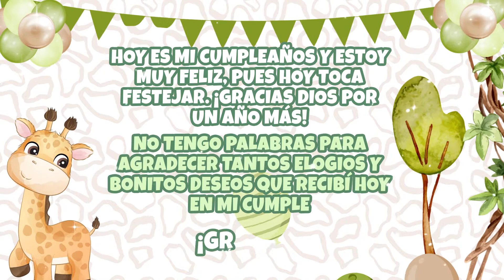SAFARI Video de fotos para Cumpleaños Backend JUNGLA🦒🦁🦓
Servicio de edición de videos animados personalizado con tus fotos y la temática de su preferencia
¿Quieres sorprender a tus invitados?
Personalizamos para ti este video con 14 fotografías de tu preferencia, al inicio puedes colocar un mensaje breve y reproducirlo en tu Smart Tv para todos tus invitados

¿COMO SOLICITAR EL VIDEO ANIMADO DE CUMPLEAÑOS?
Las fotografías las adjuntas una vez culminado el pedido en nuestra página, te llegará un enlace para adjuntarlas o si gustas por Dropbox también puedes hacernos llegar las fotos.
Es importante que previamente cambies el nombre a las fotos en el orden que desea que aparezcan. Comenzando con 1 y finalizando con 14.
Por ejemplo:
Si las fotos se llaman:
foto-sara.jpg y foto-sara345.jpg
cambiar por
1.jpg y 2.jpg
Nosotros colocaremos primero la foto 1.jpg en el video y luego la foto 2.jpg, así sucesivamente en los marcos correspondientes.

Es importante que las fotografías que nos envíe sean en formato HORIZONTAL y se envíen por los medios antes indicados en los formatos JPG, PNG para que mantengan la resolución.
Las Imágenes utilizadas no pueden haber sido enviadas por WhatsApp, ni ser descargadas de una red Social, ya que esto les baja la resolución y pierde calidad en el vídeo.
Adaptamos sus fotos al marco del video, no prestamos servicio de edición de fotografía

CARACTERÍSTICAS:
Calidad: HD 1920px*1080px
Duración: 3 minutos
Para: Smart Tv con puerto USB
No incluye el Smart TV, ni el alquiler de este.
Es importante que Usted cuente con un Smart TV que pueda reproducir videos en formato MP4 o que tenga acceso a YouTube.Video
Background for Birthday
Background de fondo para fiesta de cumpleaños safari
Video Backend con fotos para cumpleaños jungla
Video animado con fotos para fiesta infantil de selva
Video de fondo para fiesta de animalitos de la selva
Safari Jungla video pantalla de fotos para Cumpleaños